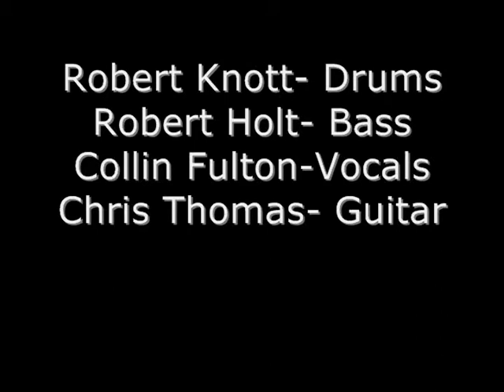Scum of The Earth Theater Gallery 7 21 89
Scum of the Earth plays the Theater Gallery 7 21 89